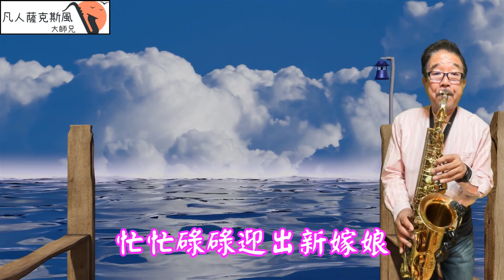上花轎-凡人薩克斯風/朝陽演奏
凡人薩克斯風/朝陽演奏-上花轎[Eb調]